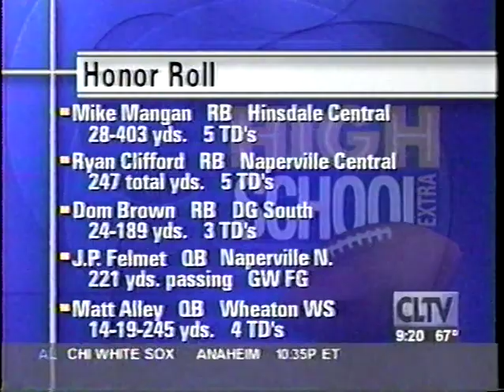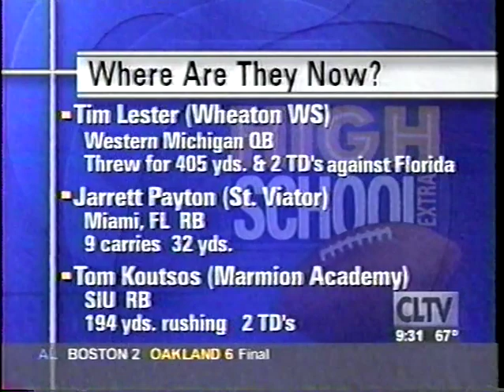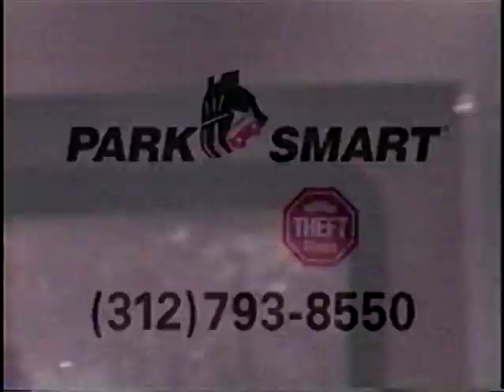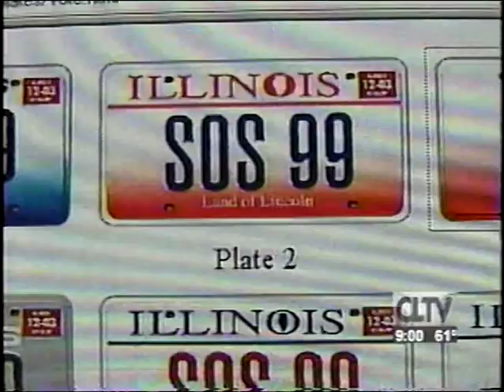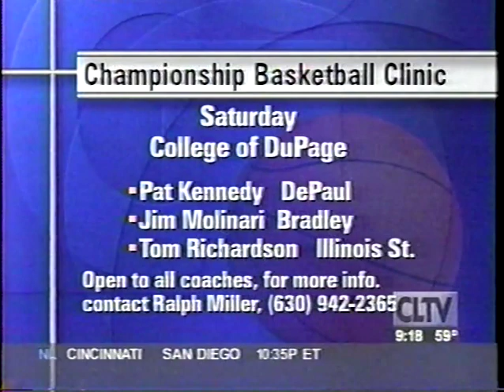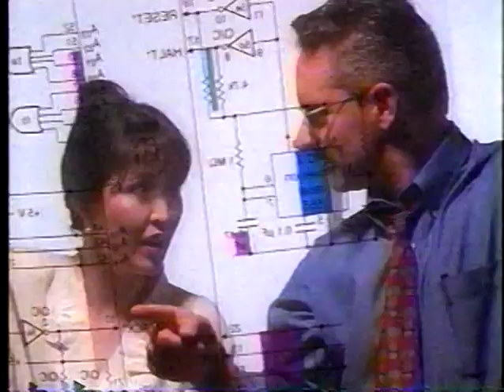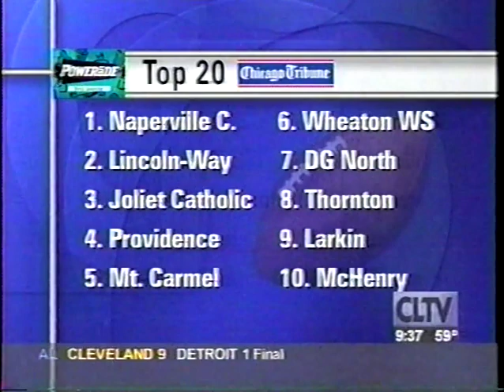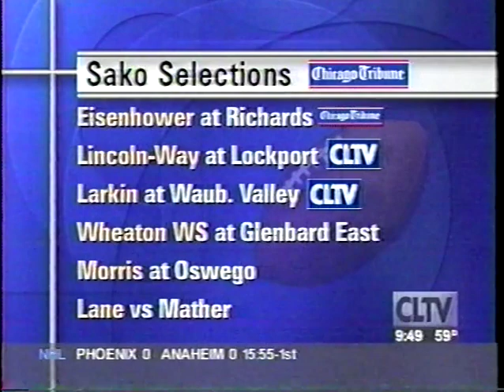1999 High School Extra - Naperville Central 2 shows